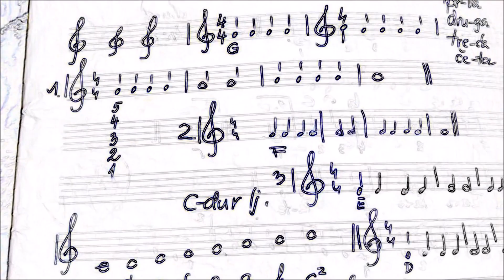PETAR POSAVEC ŠPANJOLSKA SAPUNICA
Mix,Master,Beat,Aranžman: Borna Kekic
Tekst: Petar Posavec
EPIC SOUND STUDIO
2019 Godinaaa.